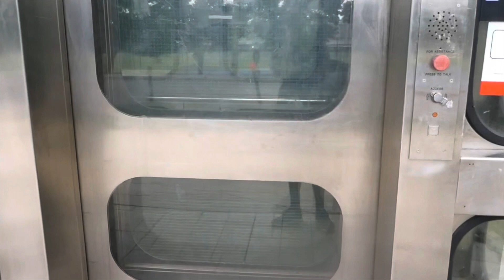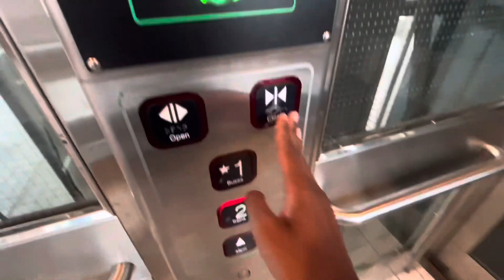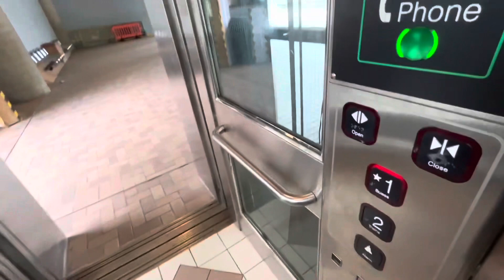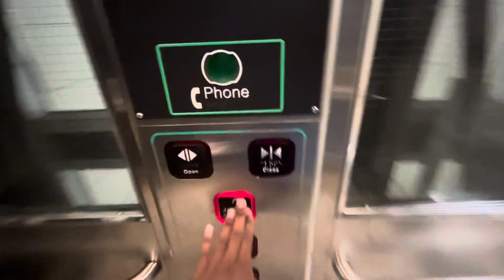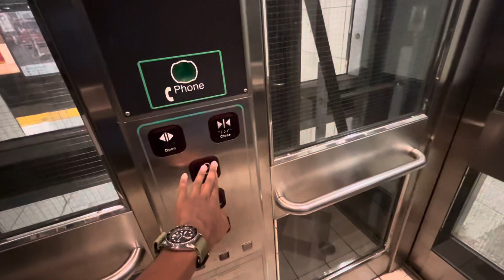Elevators at Toronto TTC Subway Stations - August 8 - 11, 2022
Seen at St Clair West, Eglinton West, Dundas West, Broadview and Coxwell stations